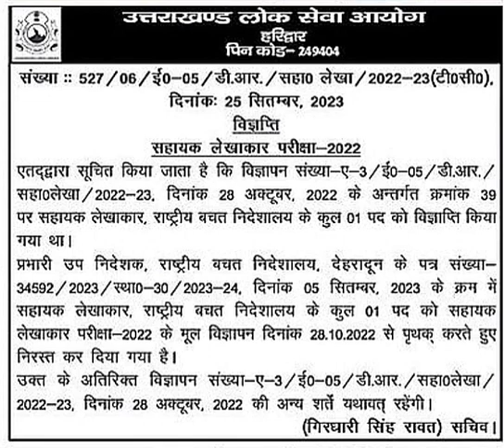सहायक लेखाकार परीक्षा 2022 | प्रभारी उप निर्देशक भर्ती निरस्त Uttarakhand New Vacancy